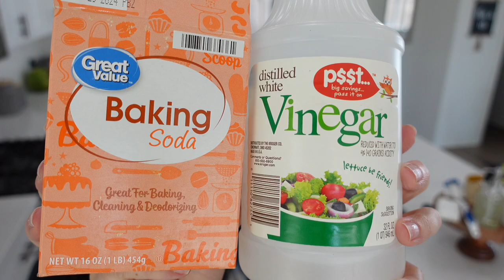*NEW* WHOLE HOUSE CLEAN WITH ME | TRYING THE NEW LOVEMEG MULTI SURFACE SPRAY | ALL DAY CLEANING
Welcome back to another motivational cleaning video! Today I have an all day clean with me of my whole house. If you need cleaning motivation or cleaning inspiration, you will find it in this video! I even tested out the new Lovemeg multi surface spray and loved it!
HUGS,
Katie

RED ASPEN MAKEUP & NAILS!

E-CLOTH PRODUCTS!

Category
People & Blogs